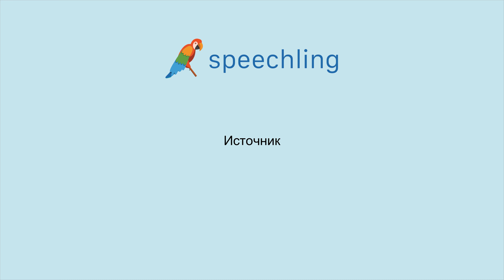러시아어로 "출처" 말하는 법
남자 목소리 :
Источник

여성 목소리 :
Источник

남성 음성 번역 :
출처

여성 음성 번역 :
출처